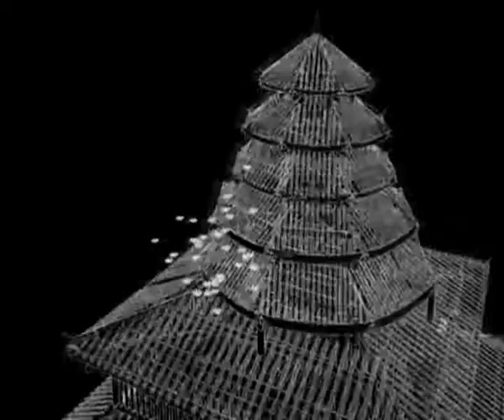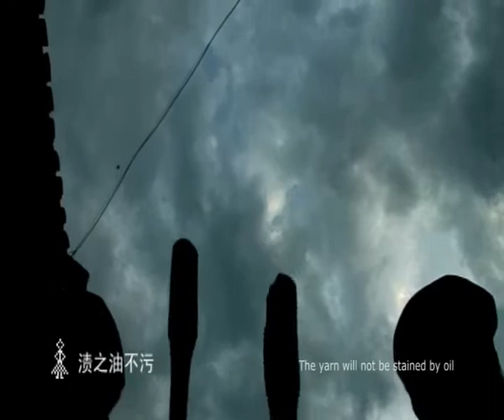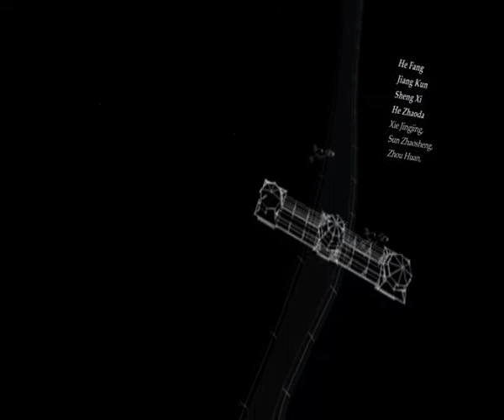NewChannel Tongdao 2009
Original peoples of Southwest China
HuDa Uni Social Innovation work